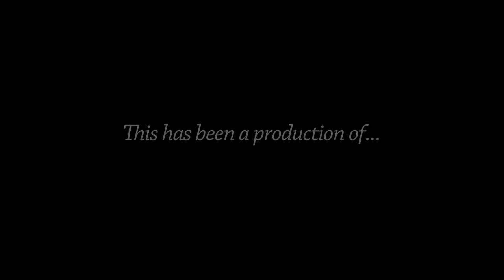Public Works & Planning Committee - March 6, 2018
AGENDA